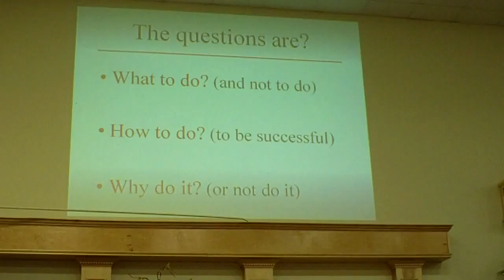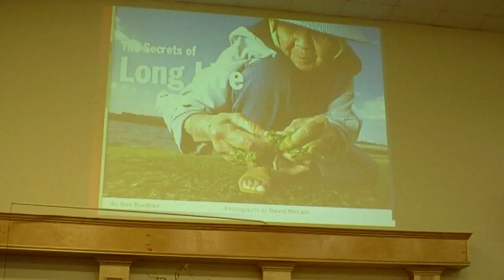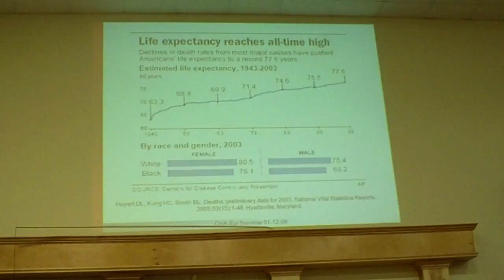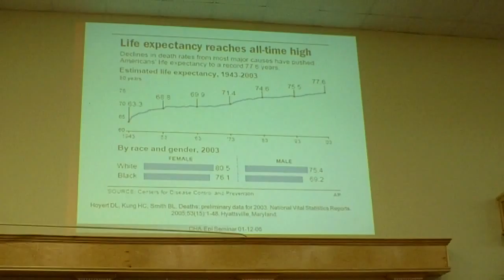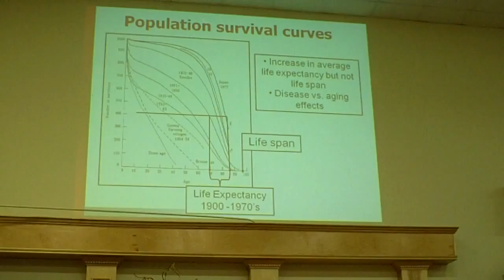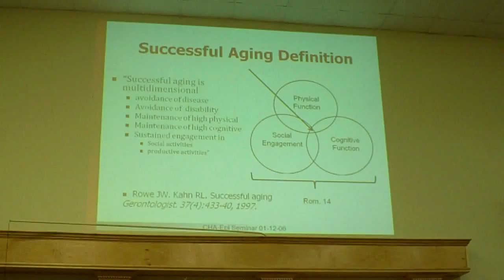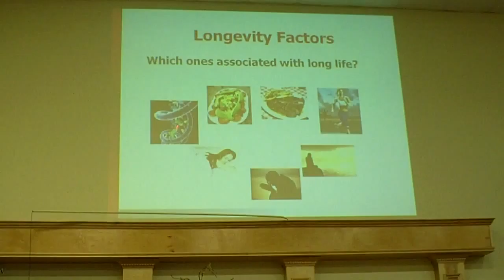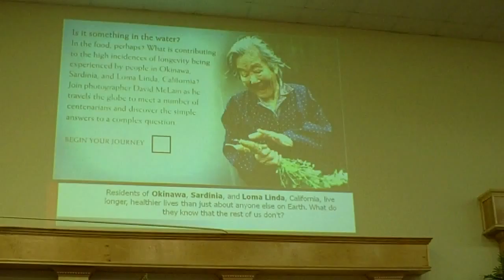Dr Marcell 102610 1